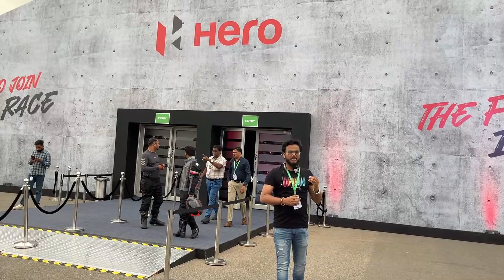2023 Hero Xtreme 160R 4V Launched With Many Changes | New Xtreme 160R 4v😍नए बदलाव के साथ🔥🔥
2023 Hero Xtreme 160R 4V Launched With Many Changes | New Xtreme 160R 4v😍नए बदलाव के साथ🔥🔥